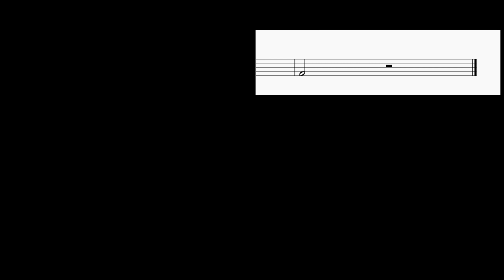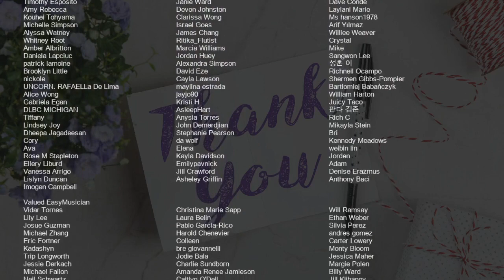SUPER EASY: How to play Lemon by Kenshi Yonezu 米津玄師 on Clarinet (Tutorial)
Comment and let us know how the videos have helped you. It keeps us going! :)The easiest way to learn how to play Lemon (SUPER EASY) by Kenshi Yonezu 米津玄師 on the clarinet. It's a clarinet tutorial for Lemon (SUPER EASY) by Kenshi Yonezu 米津玄師.

EasyMusicLesson teaches you to play the your favorite instrument, through easy and simple animation so that you too can learn how to play Lemon (SUPER EASY) by Kenshi Yonezu 米津玄師 on the clarinet easily. A clarinet tutorial with visual animation graphic.

Chords of Clarinet arrangement:
C Min   G Min   Ab Maj   Eb Maj   Ab Maj   Eb Maj   D Maj   G Maj
C Min   G Min   Ab Maj   Eb Maj   Ab Maj   Eb Maj   Bb Maj
C Min   F Min   C Min   Bb Maj   Eb Maj   F Min   C Min   F Min
Bb Maj   Eb Maj   Ab Maj   Eb Maj   Bb Maj   C Min   Ab Maj
Eb Maj   Bb Maj   G Maj   Ab Maj   Eb Maj   Bb Maj   G Maj
C Min   F Min   C Min   Ab Maj   Bb Maj   A Min 7 b5   F Min
C Min   Ab Maj   Bb Maj

Melody notes of Clarinet:
F4 G4 A4   F4 D4     G4
E4   C4 A3     E4
D4   C4 F3     C4
A3         G3 A3
Bb3       F4   E4 F4
C4       Bb3   A3 Bb3
B3     B3 F4   E4 D4
Db4         F4 G4
A4   F4 D4     G4
F4
G4     A4 Bb4   A4 G4
A3   F4   F4   F4
E4 C4   A3 C4
G4 F4   F4 F4 G4 A4
Bb4 A4   G4 E4
F4   C4   A3   C4
D4 G4   E4 F4
A4 Bb4   G4 F4
F4